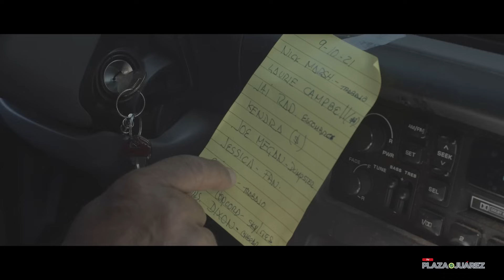Miradas Nueva York | Edgar Hernández Montiel | Plaza Juárez TV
Edgar Hernández Montiel, originario de San Marcos Hidalgo, hace 28 años viajó a Estados Unidos en busca de mejores oportunidades para él y su familia; al día de hoy se dedica a la construcción en Nueva York.

Viajamos hasta la Gran Manzana a grabar esta serie especial de "MIRADAS" para Plaza Juárez TV.